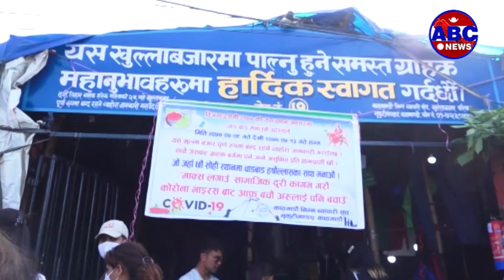ABC Report|| भृकुटीमण्डपको सस्तो बजारमा समेत ग्राहकको चहलपहल देखिएन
दशैं शुरु भए पनि यस वर्ष विगत वर्षहरुमा जस्तो बजार क्षेत्रमा चहलपहल देखिएन । चहलपहल नहु“दा व्यापार पनि कम भएको व्यवसायीहरुले बताउ“दै आएका छन् । अन्य बेला घुइ“चो हुने काठमाडौंको भृकुटीमण्डपमा रहेको सस्तो बजारमा पनि खासै चहलपहल देखिएको छैन ।